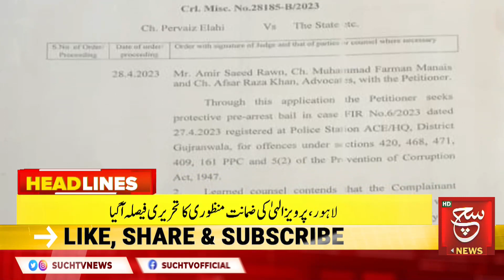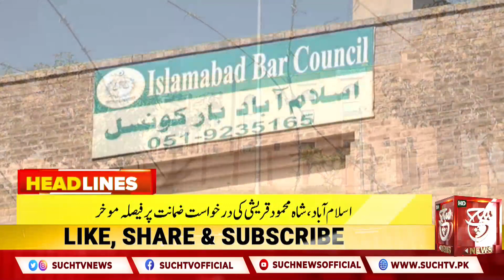Raid In Parveiz Elahi,s House | Such News Headlines 03:00 PM | 29 April 2023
پرویز الہٰی کے گھر چھاپہ،دیکھئے03بجےکی نیوزہیڈ لائنزمیں صرف سچ نیوز پر

Such Sawera
Such Baat
Goya
Such To Yeh Hay
Talk @7
News Hour
Aaj Ka Such
Asal Baat
Seerat-ul-Anbiya
Chalein Dekhte Hain
Awan-e-Such
Sada-e-Kashmir
Play Field
Tazi Mandi
Sehat Zindagi

Such News Android Apps:
Such News iOS App: